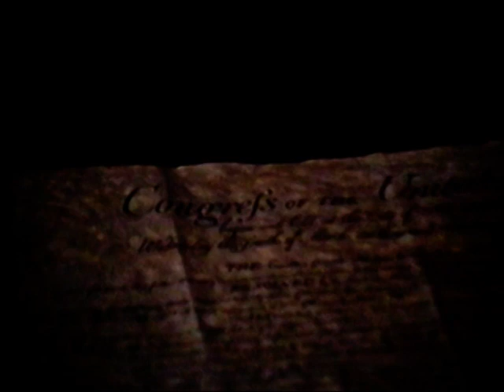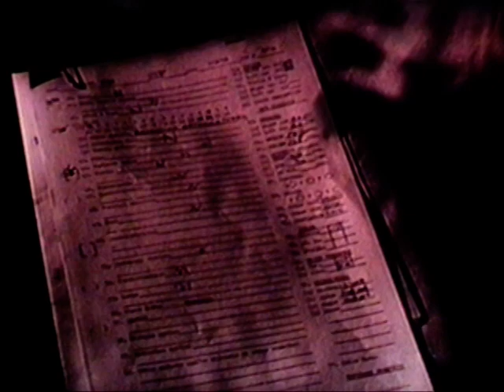SPIRIT OF FREEDOM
SPIRIT OF FREEDOM - Department of Defense 1968 - PIN 25370 - A PATRIOTIC PANORAMA OF THE UNITED STATES FEATURING THE U.S. NAVY BAND. NARRATED BY GLEN FORD WITH A SPECIAL NARRATION BY SENATOR EVERETT M. DIRKSON.